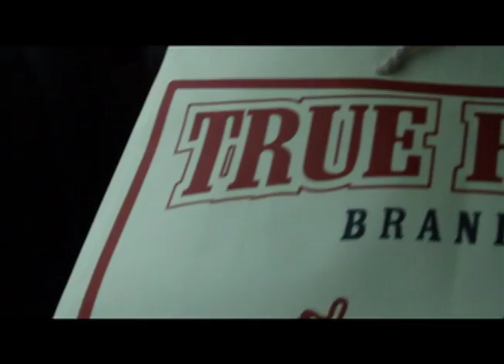Larry Bird - Believe In L's (Remix) Ft. T-Fresh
deycallmetfresh